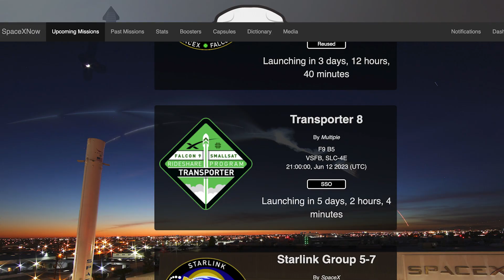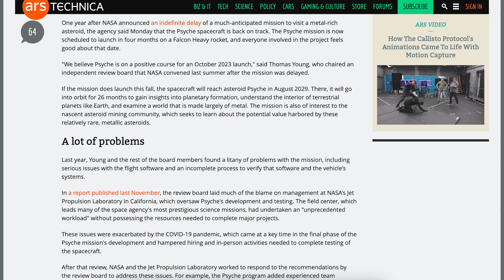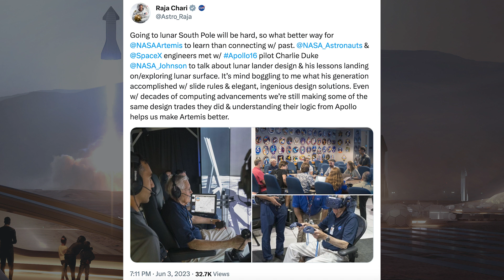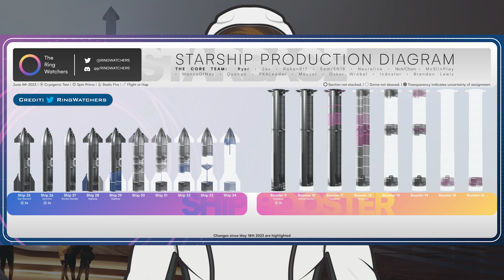SpaceX Starship Updates! Ship 29 & Booster 11 Fully Stacked at Starbase! TheSpaceXShow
Welcome to the latest SpaceX Starship updates video from TheSpaceXFans. We have a bunch of updates to kick off this video, mostly related to launches for the standard SpaceX news. Over in Boca Chica, work continues around Starbase to repair launch infrastructure and make way for new production infrastructure. There’s also been both Ship 29 & Booster 11 fully stacked at Starbase! Sit back and enjoy!

Nic Ansuini & Tyler Gray & Starbase Live. Make Way! Starbase Demolitions Clear Room for Starfactory | SpaceX Boca Chica. YouTube. NASASpaceflight. June 7, 2023.

TheRingWatchers. Production Diagram #5 | 4th June, 2023 | "From Low Bay to No Bay. RIP.". Twitter. TheRingWatchers. June 4, 2023.